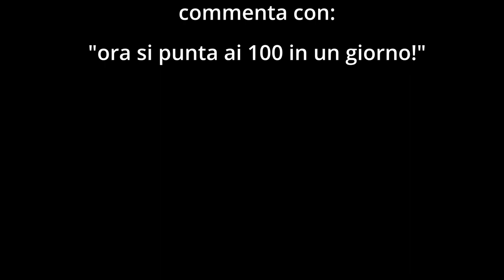Record personale di Simona in bicicletta sul Naviglio Grande!!!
ABBIGLIAMENTO
Guscio impermeabile

Music credit
The following music was used for this media project: